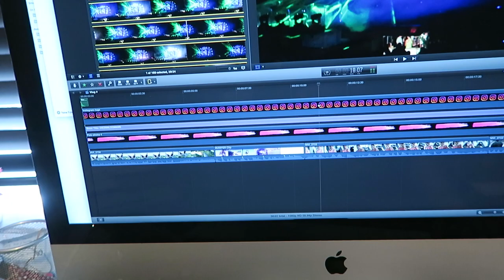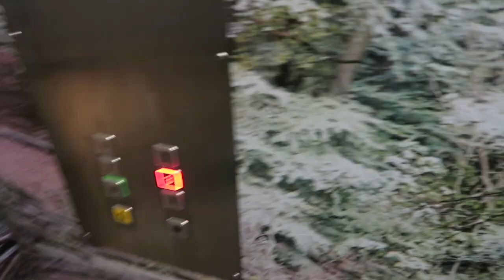Bootcamp tijd, zwaar leven | Vlog #170 | diesnaloomans.nl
Ik krijg een bootcamp les bij OneFit. Dat is best wel een beetje zwaar hoor als zwangere die al een tijdje niet getraind heeft. Gebruik dan code: DIESNALOOMANS of check mijn blog

Ik sport, vlieg, dans, test, blog & vlog. Spreek de waarheid en doorbreek taboe's ღ Niets is mooier dan het lijkt & niets lijkt mooier dan het is. En wij zijn ZWANGER!